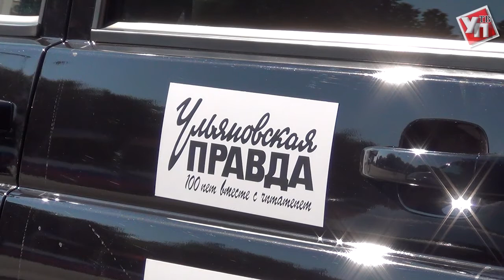Ульяновцы на «УАЗ-Патриотах» проедут 4 300 км «Дорогами правды»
25 июля на площади Ленина в Ульяновске стартовал автопробег по городам ПФО «Дорогами правды». Он организован при участии правительства Ульяновской области.